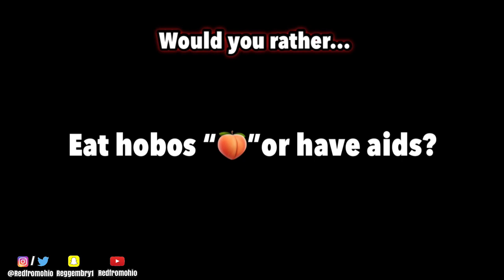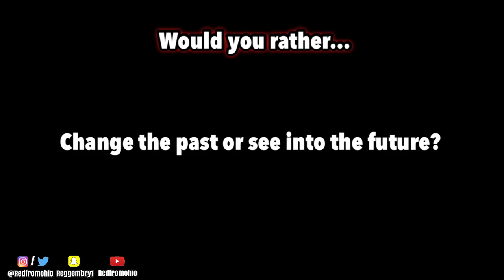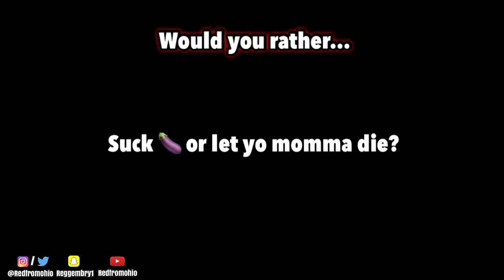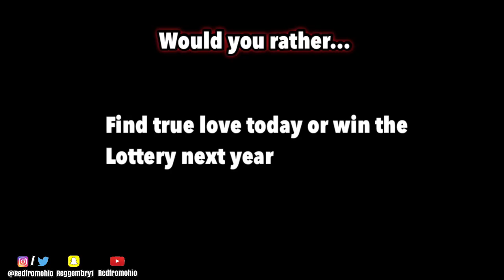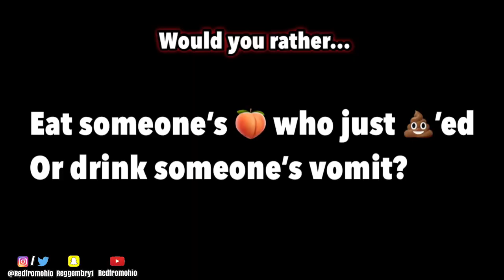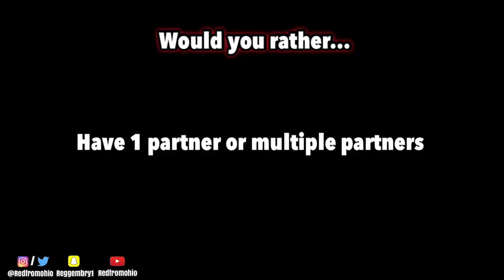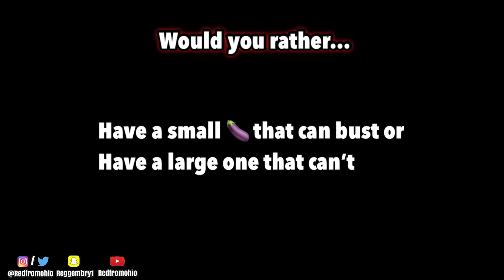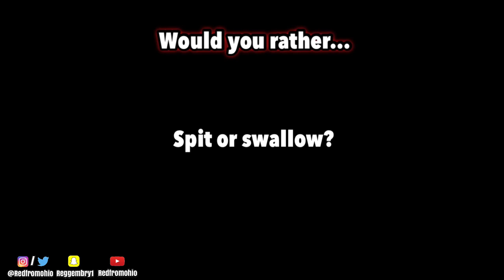My Brother Plays WOULD YOU RATHER With His Blind Date!